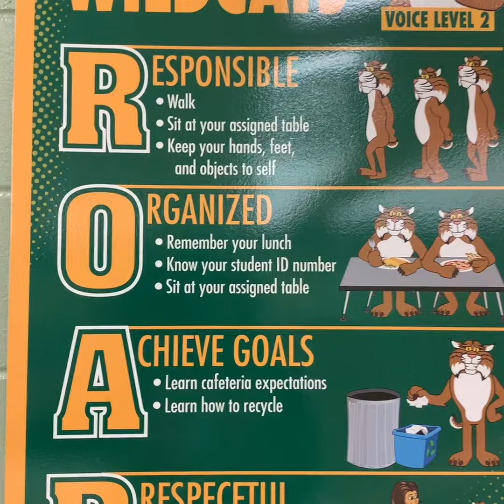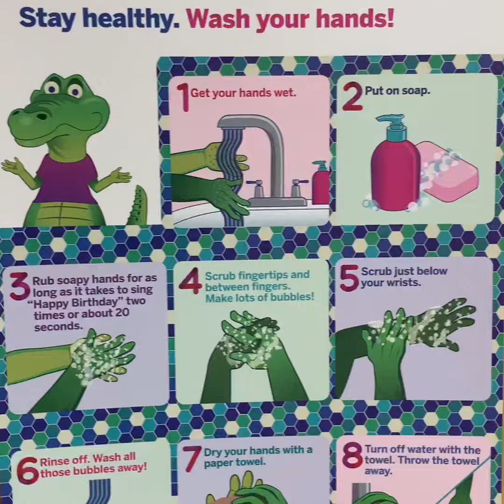Whispering Oaks Program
How students transition to Dramatic Education.